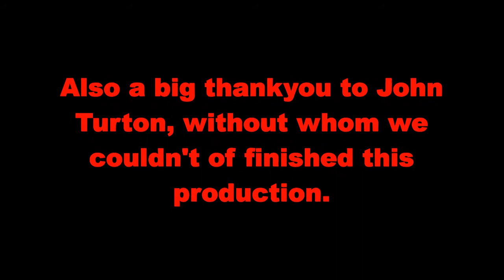Vice (A Dylan Nicholson Film)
A Quentin Tarantino inspired short film.
- A twisting thriller about a group of teens, all with the same goal: to become gangsters! When a meeting is arranged, things plummet into a darkly comic struggle...

Rated: '15' - Contains scenes of bloody violence.

Written and Directed by Dylan Nicholson

Produced by Dylan Nicholson and Chris Dixon-Roxburgh

Executive Produced by Jess McGowan and Mr Robinson

Starring: Connor Alderson, Chris Dixon-Roxburgh, Shepard Yuda, Dylan Nicholson and Mitchell Agar as "The Voice"